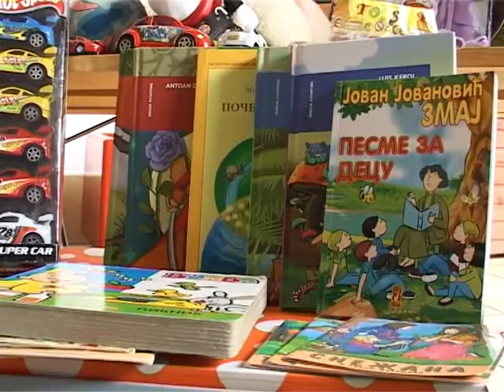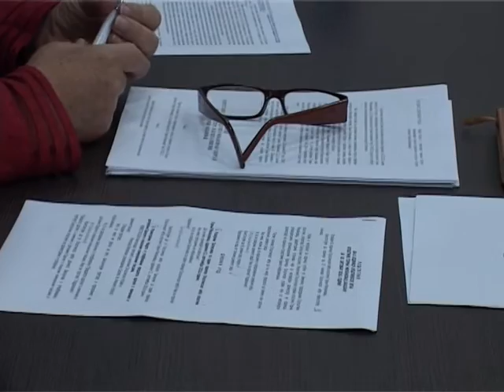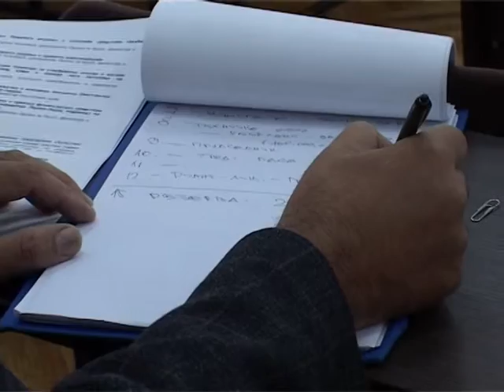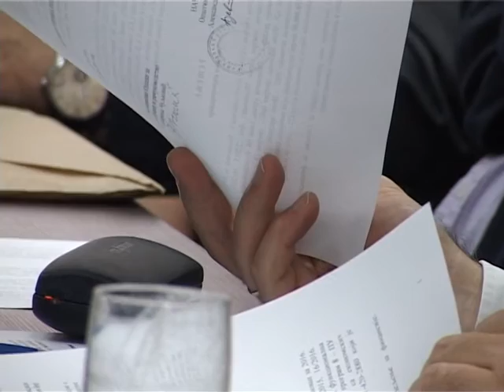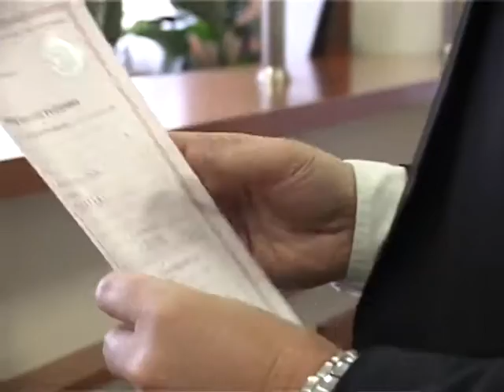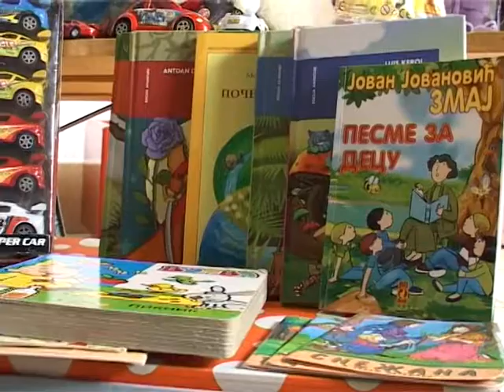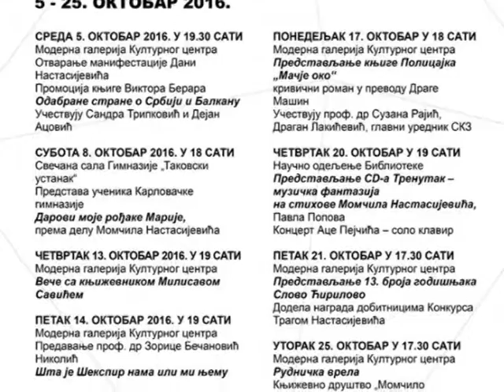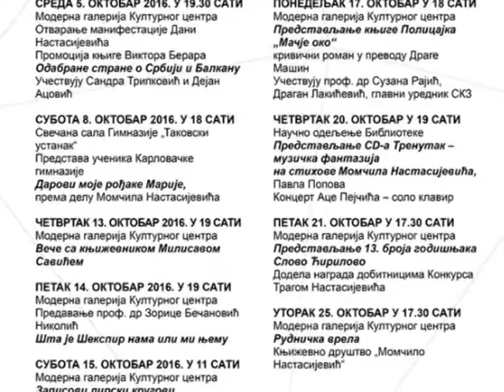Milanovacka hronika 08 10 2016